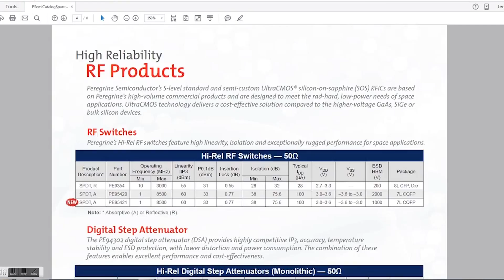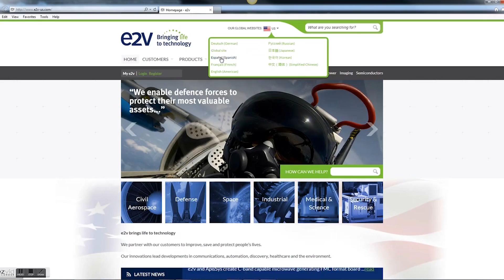e2v and Peregrine Semiconductor Announce Strategic Reseller Agreement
Duncan Pilgrim: I’m pleased to announce that Peregrine and e2v have entered into a strategic reseller agreement to sell Peregrine’s high reliability space products.

Brad Little: e2v is excited about this engagement. It provides customers in the aerospace and defense market a total solution to their problems, from an RF standpoint and also from a signal chain standpoint. We can now offer RF solutions to our space customers.

Duncan: Peregrine is a QML-certified supplier, and all our future QML products will be sold through e2v.

Brad: e2v has been servicing the aerospace and defense marketplace for over three decades. The addition of Peregrine products to the e2v portfolio enables us to provide signal-processing solutions at the antenna.

Duncan: We will continue to provide the high performance products that our customers require, using our unique UltraCMOS® technology. Our UltraCMOS technology enables us to integrate RF, mixed signal and digital all onto the same die. It lowers the number of external components, and it reduces the overall solution size.

Brad: e2v has a global organization. We have sales offices in Asia, Europe and North America—all focusing on the aerospace and defense marketplace. Peregrine’s silicon on sapphire technology allows us to expand our space product offering and provide radiation-tolerant parts to our space customers.

Duncan: UltraCMOS products do not contain the bulk parasitics found in standard CMOS devices. This means single event latch-up is impossible and makes Peregrine’s devices inherently radiation tolerant.

Peregrine’s space products have been used on hundreds of satellites and on missions to seven planets and several asteroids.

Brad: e2v has over 4,000 QML products released today. These products are sold worldwide and also are used in a variety of applications. We’ve landed on planets. We’ve landed on comets, and we’re used in commercial avionics.

Duncan: This relationship combines two leaders—Peregrine, the leader in RF innovation, and e2v, the leader in aerospace and defense semiconductors.